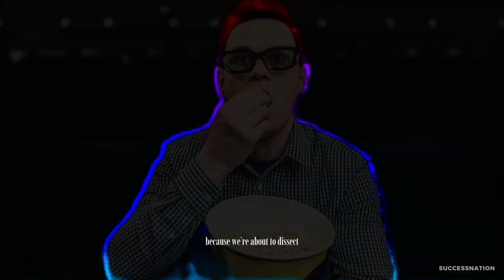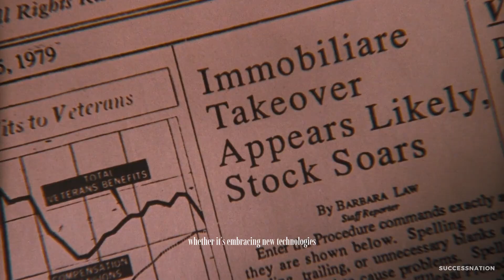Five Business Lessons From The Godfather Trilogy